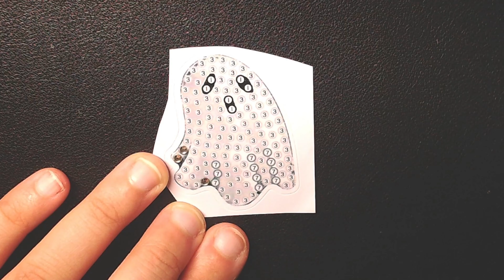Fantasma formaggino - Asmr - Diamond Painting - Halloween